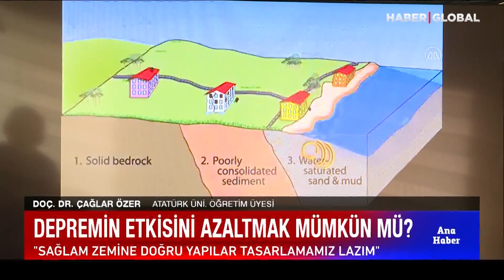120 Kişiye Mezar Olan Eda Apartmanı'nda Şok Eden Detay!